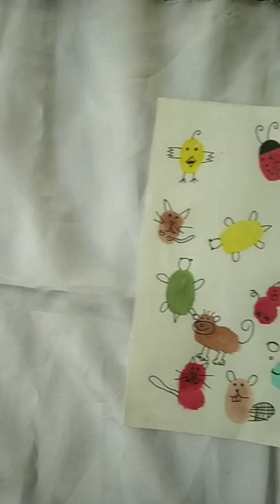thumb painting to do when you're bored with my brother#shorts